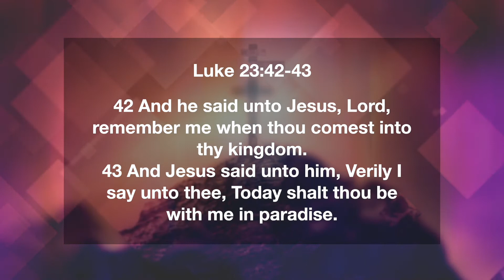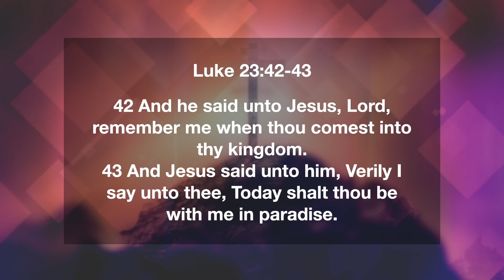"...Today Shalt Thou Be With Me In Paradise" | Luke 23:42-43 | Daily Manna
Today's Verse ➤ Luke 23:42-43
42 And he said unto Jesus, Lord, remember me when thou comest into thy kingdom.
43 And Jesus said unto him, Verily I say unto thee, Today shalt thou be with me in paradise.
Luke 23:42-43 | Daily Manna - Easter Series | 2 April 2022